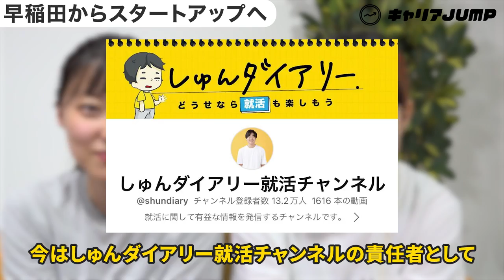早稲田から新卒カードを捨てて社員5人の会社に入社したそのワケとは？【座談会】【ベンチャー企業】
今日は早稲田から5人目社員としてダイアリーに新卒入社し、しゅんダイアリーのコンテンツ責任者として大活躍中のおくらちゃんにインタビューをしました！おくらちゃんは受験系YouTuberとして活動しており、なんで受験YouTuberになったの？なんで早稲田からスタートアップに入社したの？などなど色々お聞きしました！おくらちゃんかわちくてすき🥰（なかやましづ）

▼キャリアJUMPでは自社のサービスを紹介したい企業様を募集しています！
　以下の資料をご確認いただきご連絡ください！

‹採用大強化中🔥›
動画ディレクター、営業など正社員もインターン生も募集しておるよ！

‹目次›
0:00 企画説明、自己紹介
0:50 受験系YouTuberになった経緯
2:02 自分から行動を起こせた理由
3:28 お金を稼ごうと思った
3:55 夢がある人を理解できなかった現実主義時代
5:02 夢がある幼馴染が羨ましいと思っていたが…
6:25 早稲田を目指すように
7:10 自分の限界を決めていたのは自分でした
7:55 YouTuberを辞めた理由
9:40 数字を追いすぎて鬱になってしまったおくら
10:20 本当の価値は数字じゃないと気づく
12:05 人生の転機リゾートバイト
12:50 バ先におしかけてきたしゅんダイアリー
13:33 Diaryに入社した経緯
14:48 今後やりたいこと
16:00 メンバー募集中
16:50 おまけ🥹👋💖

✅しゅんダイアリ―Twitterはこちら！

✅web版キャリアJUMPはこちら